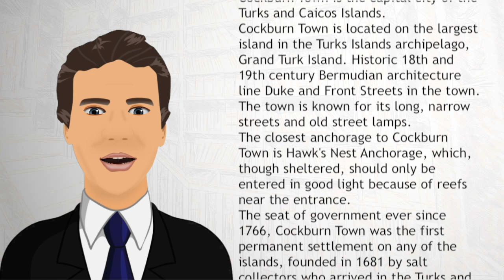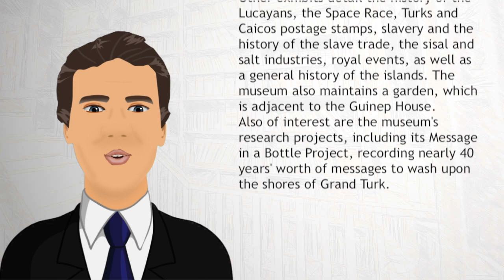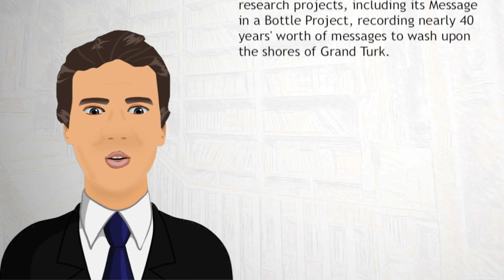Cockburn Town - Wiki Videos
Cockburn Town is the capital city of the Turks and Caicos Islands.
Cockburn Town is located on the largest island in the Turks Islands archipelago, Grand Turk Island. Historic 18th and 19th century Bermudian architecture line Duke and Front Streets in the town. The town is known for its long, narrow streets and old street lamps.The closest anchorage to Cockburn Town is Hawk's Nest Anchorage, which, though sheltered, should only be entered in good light because of reefs near the entrance